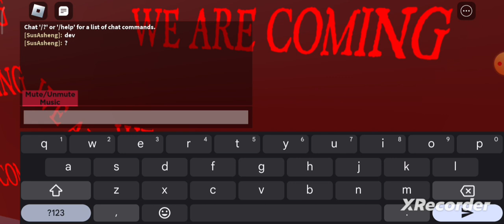Bloxwatch hq basement code and inside the basement